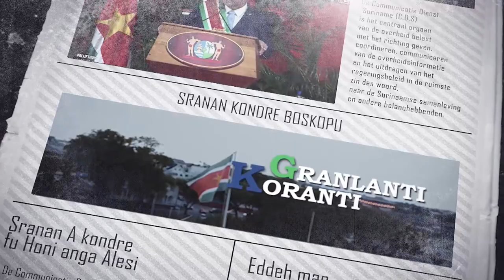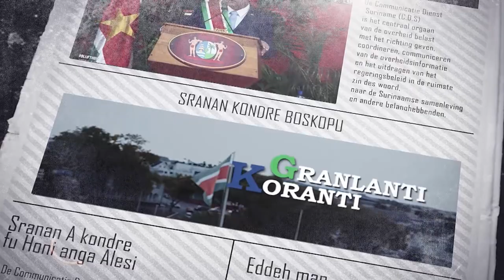𝔾ℝ𝔸ℕ𝕃𝔸ℕ𝕋𝕀 𝕂𝕆ℝ𝔸ℕ𝕋𝕀 (SRANAN), DD 11 MAART 2024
De onderwerpen in deze aflevering zijn:
- BIBIS presenteert nationaal verkiezingsproces 2025
- Local content cruciaal voor ontwikkeling
- President Santokhi geïinstalleerd tot Chief Scout